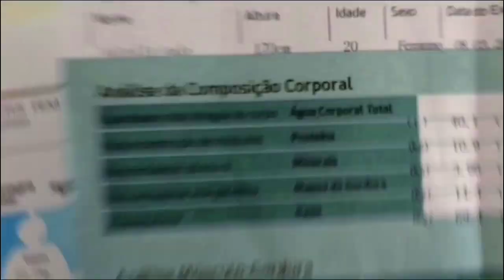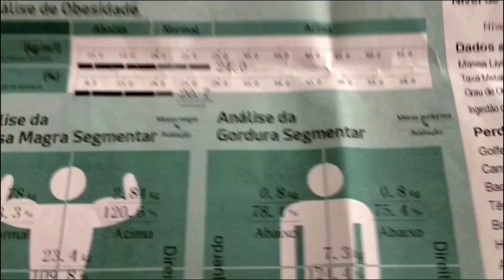FIM DA DIETA CETOGÊNICA + MEUS RESULTADOS | Nicolly Pott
Oiiii gente! Hoje foi meu último dia na dieta cetogênica. Fui no meu endócrino, fiz a BIOIMPEDANCIA pra ver meus resultados e mostrei tudo pra vocês. Espero que vocês gostem desse DIÁRIO DA DIETA #1
Vou fazer com mais frequência, prometo hahaha
Comentem o que vocês querem ver aqui no canal.

Me acompanhe no Instagram: @nicollypott